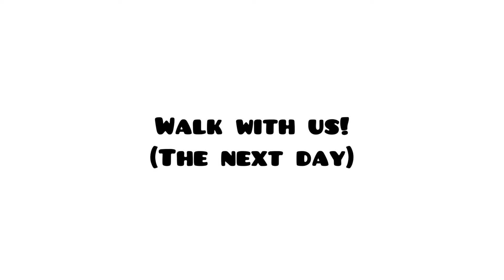HBD WINSTON!!!// Walk with Us!!!!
added some tiktok videos in there! Hope you enjoy my dog Vlogs. I really enjoy filming Winston!!! It’s fun!!!